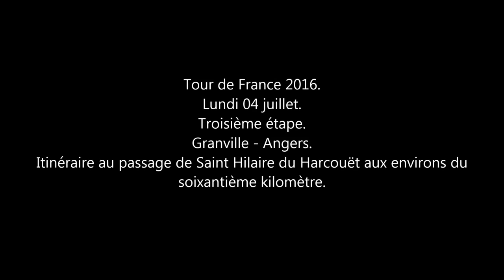Tour de France 2016. Itinéraire de la Grande Boucle dans Saint Hilaire du Harcouët.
Bonjour.
Pour la sécurité des coureurs et des suiveurs je me permets de publier cette vidéo de l'itinéraire du passage du Tour de France 2016 à Saint Hilaire du Harcouët le lundi 04 juillet.
Saint hilairiens et voisins auront par la même occasion un aperçu plus concret du passage de la Grande Boucle et pourront ainsi se poster au mieux sur le bas côté de la route.